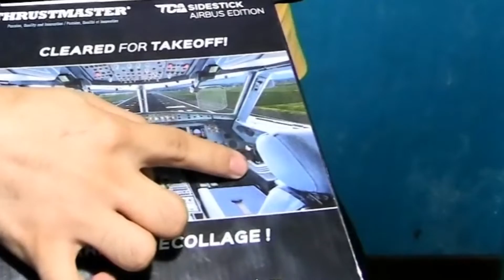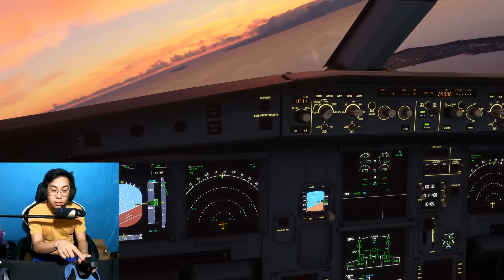Thrustmaster TCA Sidestick Airbus edition Pinoy review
TCA Sidestick Airbus edition review from Harris Aviation